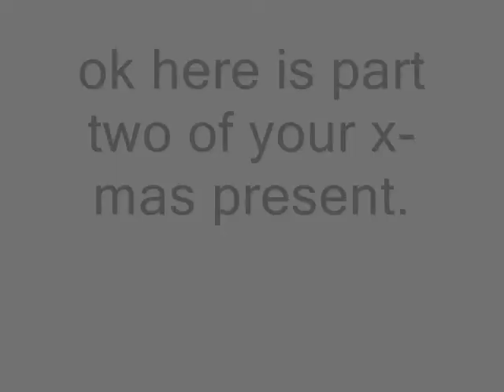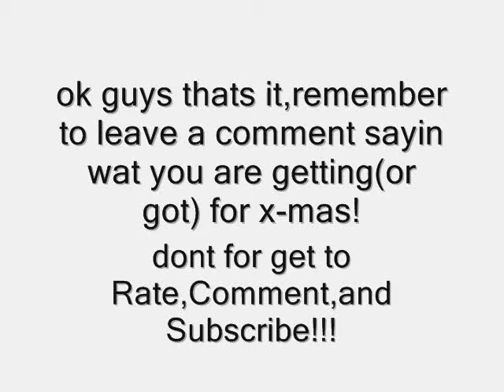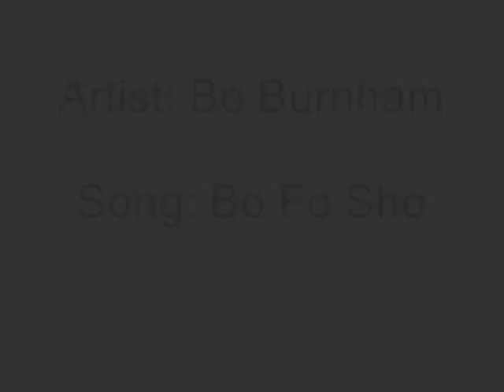x-mas present part 2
ok guys heres part 2 of your x-mas present.